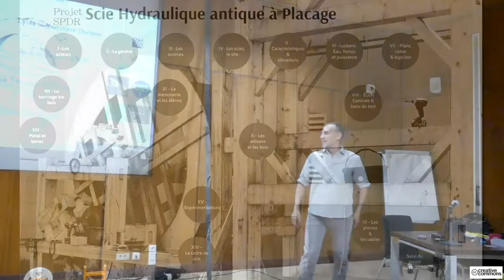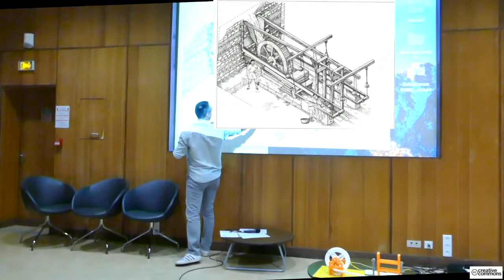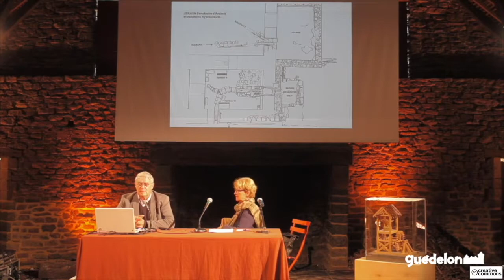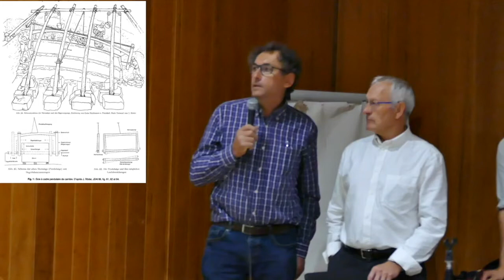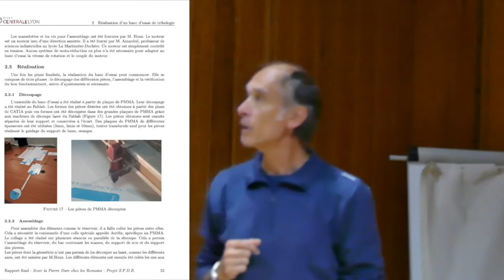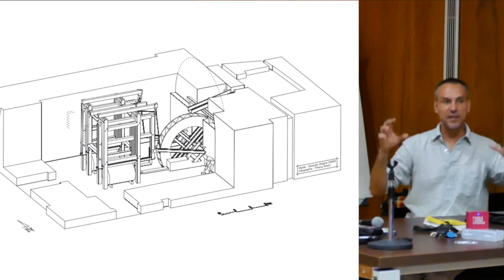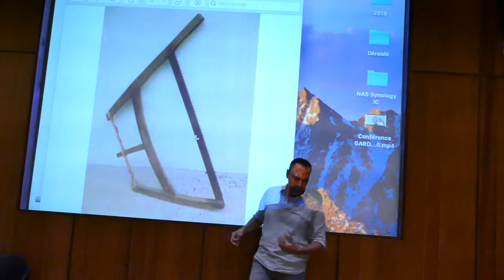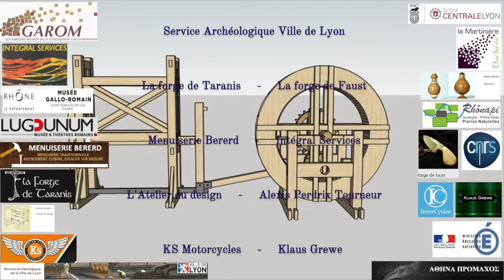Conférence Scie Hydraulique Antique - InterCycles & GAROM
Présentation et synthèse des travaux effectués ces deux dernières années.
Conférence présentée au musée LUGDUNUM avec la présence d'étudiants, d'artisans et de l'association GAROM, amis des musées de l'antiquité.
La conférence présente la genèse, le travail de recherche, les participations des élèves, étudiants, chercheurs et artisans et la pérennité de ce projet, aujourd'hui repris par les étudiants de l'Ecole Centrale de Lyon.